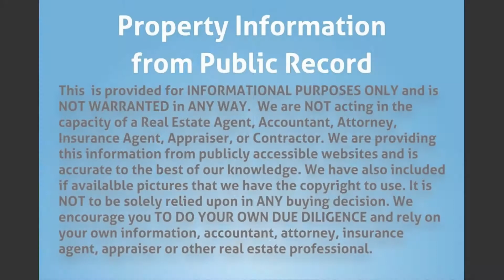841 NW 12th Ave, Fort Lauderdale, FL 33311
MLS Status: MLS Unlisted
Property Type: Duplex
Year Built: 1957
Construction: Unknown
Living Area: 1236
Multi Unit Info:
2 electric meters. 1 water meter. Exterior utility room. Occupied but will be vacant at closing.